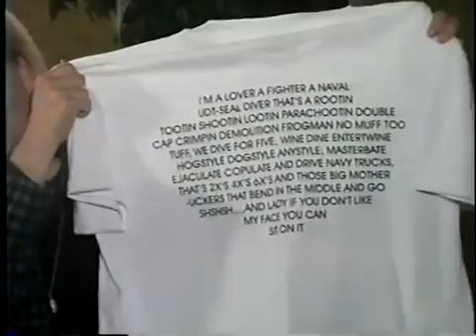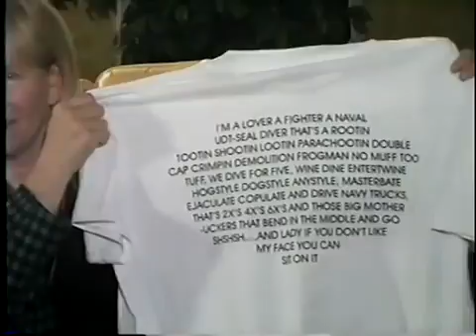Kay Griggs Colonels Wife Tell All Interview 4 of 4